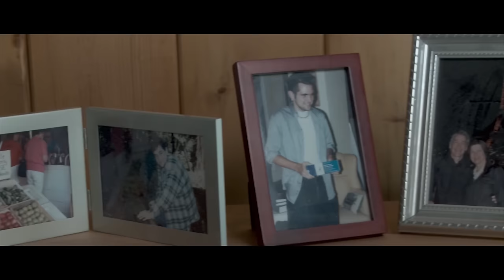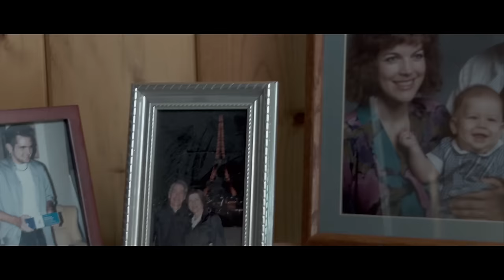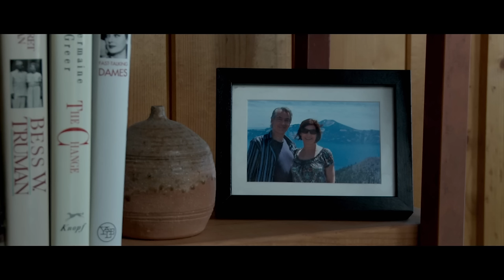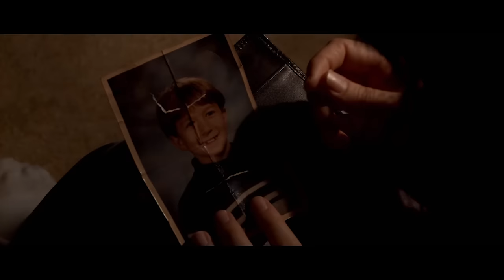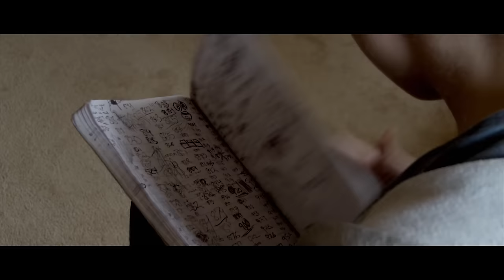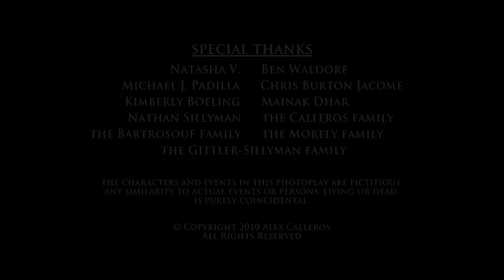Day 1000 - 30 Minute Short Film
For more short films from the team behind Day 1000, check out our OFFICIAL CHANNEL at /finitefilms.

Synopsis: For 1000 days, 22-year-old David has been quarantined--alone--in an isolated cabin...until now.

Written and Directed by Alex Calleros
Starring: Dan Beckner and Adele Watkin
Director of Photography: Michael Tucker
Production Sound: Ryan McDuffie
Edited by Alex Calleros and Michael Tucker
Original Score by Ray Mawhinney
Sound Editing & Mixing: Luke Hall and Jason Zeldes
Music Score Mixer: Joe Mullins
Color Correction: David Sims
Associate Producers: Mikie Beatty, Adele Watkin, Ryan McDuffie, Michael Tucker